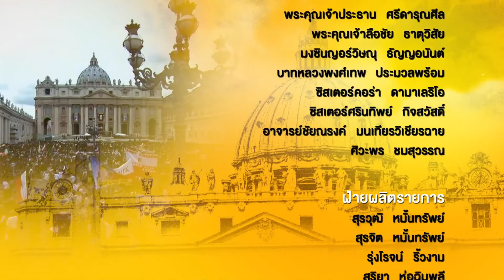รายการ แสงธรรม ปี 2015 ตอนที่ 19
ออกอากาศวันที่ 18ตุลาคม 2558/2015  ทางช่อง 9 MCOT HD